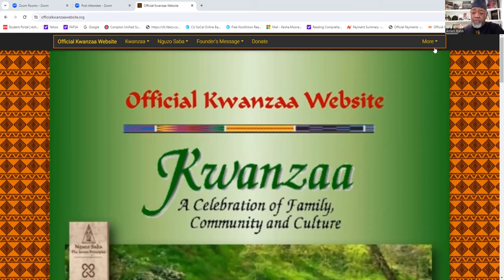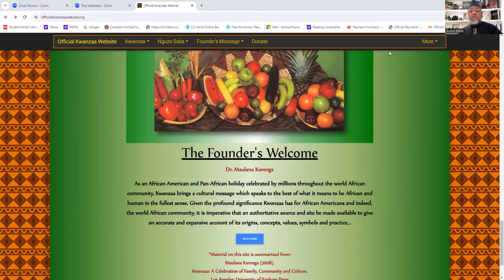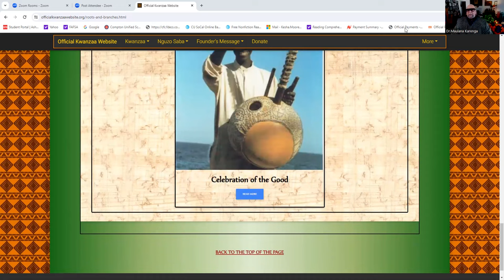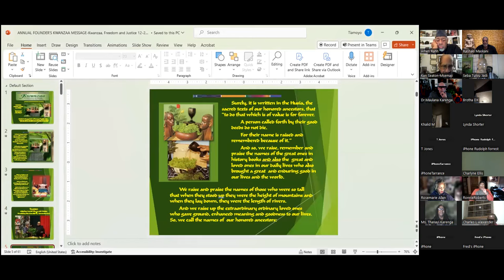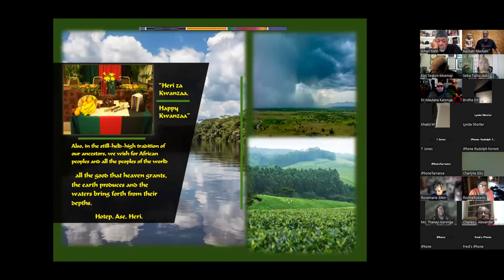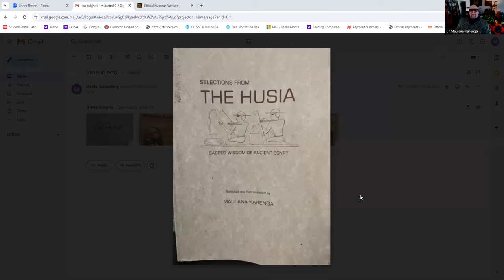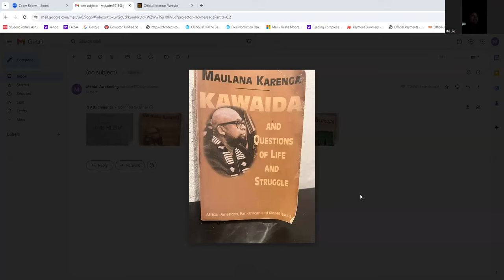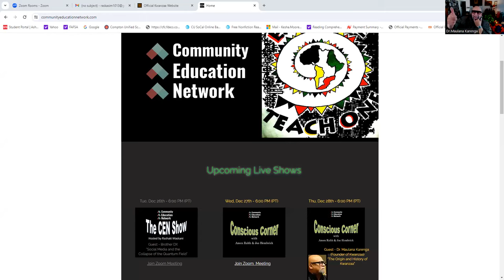Conscious Corner: Dr. Maulana Karenga (Creator Of Kwanzaa) "The Origin And History Of Kwanzaa"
Dr. Maulana Karenga displayed Majesty Energy and Grace as he Enlightened an audience of over thirty panelist about his Cultural Creation of African Human Principles of Kwanzaa. A must see and hear!